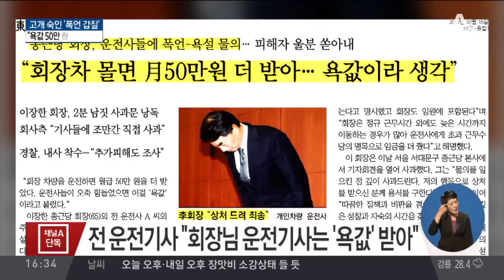‘갑질 논란’ 종근당 회장…사과에도 여론 여전히 쌀쌀 / "물의 일으켜 죄송"… '갑질'에 고개 숙인 회장님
"물의 일으켜 죄송"… '갑질'에 고개 숙인 회장님
'갑질 논란' 종근당 회장… 사과에도 여론 여전히 쌀쌀
종근당 이장한 회장, 운전기사들에 상습 폭언
"너희 부모가 불쌍하다"… 운전기사 인격모독
이장한 "돈 주고 일 시키는 데 그 따위로 일하나"
이장한 "어디서 굴러먹다… 월급 받고 일하는 X"
이장한 "고개 돌리지 마… 운전 싫으면 그만 둬"